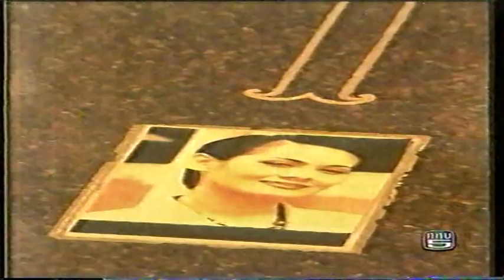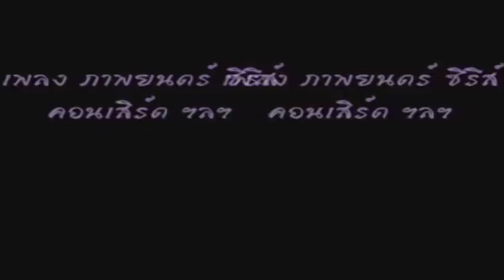ฉ.ก.เสือดำ ถล่มหินแตก ตอนที่ 36